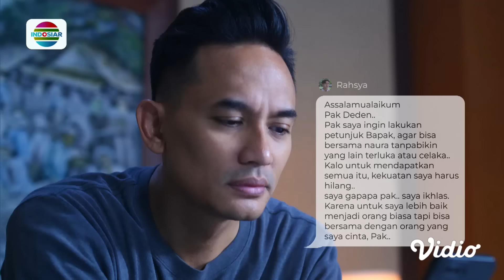Untung Cuma Mimpi! Rahsya Takut Gak Bisa Selamatkan Naura | Magic 5 - Episode 430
Magic 5 episode 430, tayang 1 Juni 2024.

Rahsya mimpi ia tak bisa menolong Naura, dan hal itu membuat Rahsya takut jika menjadi kenyataan.

Program Unggulan Indosiar:
• ⁠⁠⁠BRI Liga 1 2023/24 Championship Series,30 & 31 Mei 2024, LIVE Pkl 18.30 WIB
• Women's International Friendly Match: 28 Mei LIVE pkl 18.30 WIB
• Men’s International Friendly Match: 2 Juni, LIVE pkl 15.30 WIB
• ⁠FIFA World Cup 2026 Qualifiers: Indonesia vs Philippines: 11 Juni, LIVE pkl 18.30 WIB
• COPA America 2024, 21 Juni - 15 Juli 2024, pkl 05.00 WIB, 07.00 WIB, 08.00 WIB
• ASEAN Cup U-16 Boys Championship, pkl 21 Juni – 4 Juli 2024
• 1 Dekade D'Academy, Jumat 7 Juni, LIVE pkl 20.00 WIB
• FTV Kisah Nyata Spesial & FTV Pintu Berkah Spesial; Setiap Hari pkl 07.30 WIB, 12.00 WIB, 14.00 WIB, 16.00 WIB
• ⁠⁠⁠⁠⁠⁠Rangkaian Mega Series Action Asia: Heroes & Mega Film Asia, Setiap Malam hanya di Indosiar.